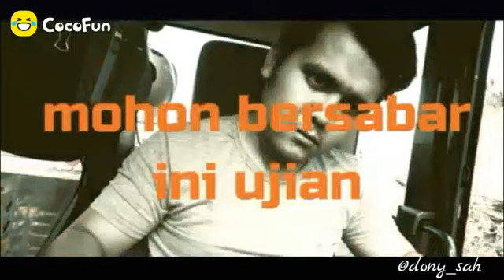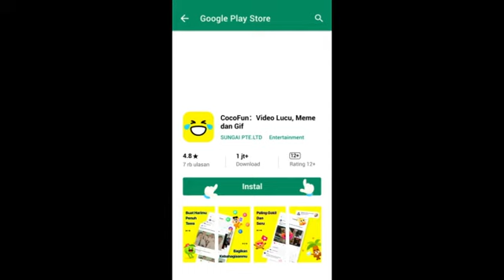KASIAN DIA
HAHAHAJA